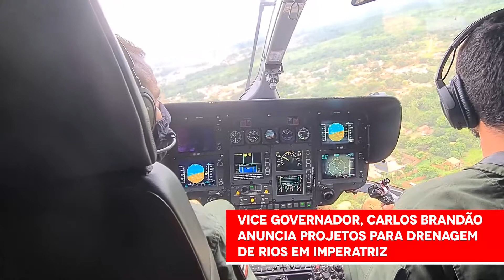Carlos Brandão acompanha a situação dos desabrigados em Imperatriz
O vice-governador Carlos Brandão esteve em Imperatriz, no sábado (8), a fim de acompanhar a situação das famílias atingidas pela cheia do rio Tocantins. Brandão sobrevoou as regiões do Porto das Balsas e de Estreito, e realizou a entrega de alimentos à população que ficou desabrigada.